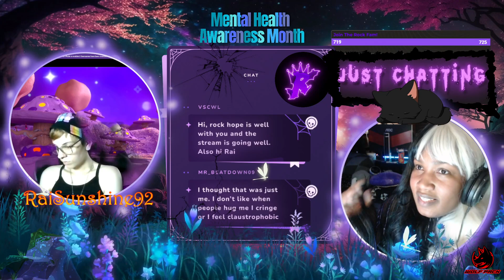Narcissistic Parents: Results of Lifelong Trauma. with RaiSunshine92 !rai !mha !charity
Stream that kicks off mental health awareness month. We are raising funds for mental health charities throughout the month of May. This stream in collaboration with RaiSunshine92 we are discussing our struggles growing up with narcissistic parents and the results and challenges we now face as result.